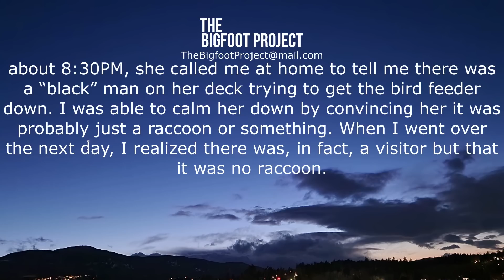MINER COMES ACROSS AN OLD BIGFOOT IN A CAVE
"“It was a small structure, yet made of big stones, stacked on each other,” he said. “The roof was flat and made of thatched hemlock bows. There was an opening, like a rustic doorway. We saw a giant man-like creature inside, about seven feet high, and back to us. It was totally covered with tangled gray hair about three inches long.”

For more sasquatch encounter stories here are a couple of my favorite channels -